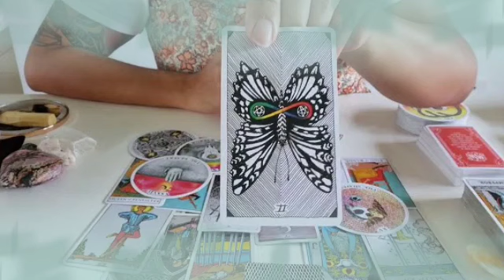برج الحوت من 18 إلى 28 نيسان 2022 // شريك متعلق بك جدا🥰أنت عالمه😘يريدك بحياته بأي طريقة يا حوت🤤